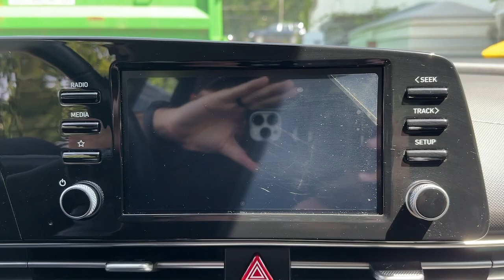2022 Hyundai Elantra Stamford, Greenwich, Norwalk, Darien, Fairfield, CT H24271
Shimmering Silver Pearl Used 2022 Hyundai Elantra SEL available in Stamford, Connecticut at Stamford Hyundai. Servicing the Greenwich, Norwalk, Darien, Fairfield, CT area.

Stamford Hyundai
85 Magee Ave

Heated Seats Apple CarPlay Smart Device Integration Blind Spot Monitor Hands-Free Liftgate Lane Keeping Assist Dual Zone A/C Onboard Communications System iPod/MP3 Input Satellite Radio Back-Up Camera Aluminum Wheels CLICK ME!br /br /KEY FEATURES INCLUDEbr /Back-Up Camera Satellite Radio iPod/MP3 Input Onboard Communications System Aluminum Wheels Remote Engine Start Dual Zone A/C Lane Keeping Assist Hands-Free Liftgate Blind Spot Monitor Smart Device Integration Apple CarPlay MP3 Player Remote Trunk Release Keyless Entry Child Safety Locks Steering Wheel Controls. br /br /OPTION PACKAGESbr /CONVENIENCE PACKAGE Option Group 02 Wireless Device Charging Smart Cruise Control w/Stop & Go Full 10.25 LCD TFT Cluster Heated Front Seats Electronic Parking Brake Leather-Wrapped Steering Wheel leather wrapped shifter Forward Collision Avoidance Assist pedestrian cyclist and junction-turning detection Heated Outside Mirrors. Serviced here Local Trade-In Financing Available br /br /SHOP WITH CONFIDENCEbr /CARFAX 1-Owner 173-point mechanical safety and appearance inspection by Hyundai-certified technicians Rental car reimbursement provided during covered repairs 10-Year/ 100000 mile Powertrain Limited Warranty 10-Year/ 100000 mile Powertrain Limited Warranty Hyundai Certified Used Vehicles carry the remainder 5-year/60000-mile New Vehicle Limited Warranty Roadside Assistance includes towing jump starts tire service lockout service and fuel delivery br /br /OUR OFFERINGSbr /Stamford Hyundai is a digital interactive dealership that is the Hyundai Eastern Region #1 service satisfaction Hyundai Dealer in the district two years running. We believe in transparency for our clients and feel that when our customers are educated about their purchase from availability total brand value and finance options it is easy to say Yes to Hyundai. Combine this with our exceptional customer service and convenient online purchase process; it is easy to say Yes to Stamford Hyundai! br /br /Mileage may be higher due to test drives or if vehicle is/was a loaner vehicle. Horsepower calculations based on trim engine configuration. Please confirm the accuracy of the included equipment by calling us prior to purchase. br /
CONVENIENCE PACKAGE -inc: Option Group 02, Wireless Device Charging, Smart Cruise Control w/Stop & Go, Full 10.25 LCD TFT Cluster, Heated Front Seats, Electronic Parking Brake, Leather-Wrapped Steering Wheel, leather wrapped shifter, Forward Collision Avoidance Assist, pedestrian, cyclist and junction-turning detection, Heated Outside Mirrors